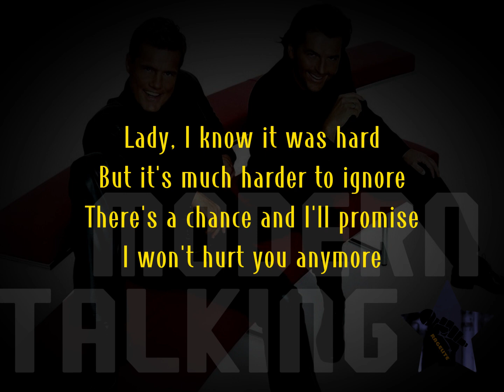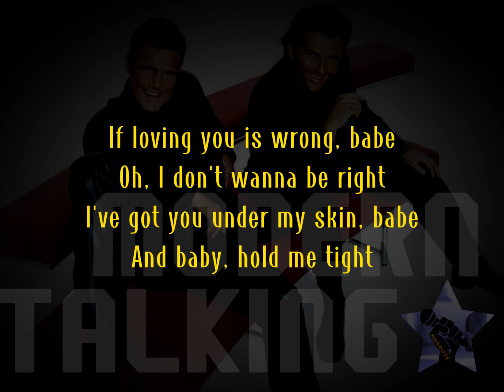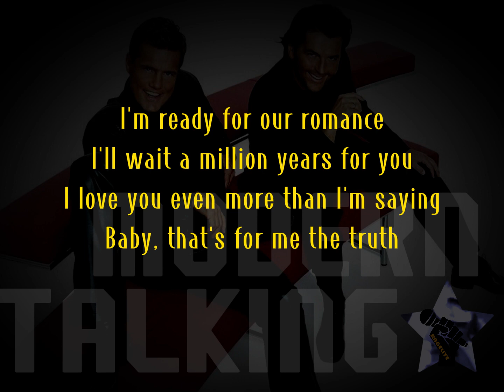MODERN TALKING - ATLANTIS IS CALLING lyrics HD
"Atlantis Is Calling (S.O.S. for Love)" is a song by German pop duo Modern Talking, released as the second single from their third studio album, Ready for Romance (1986). It is the duo's fifth and final consecutive single to reach No. 1 on the German Singles Chart. "Atlantis is Calling (S.O.S. for Love)" was released in Germany and in other European territories on 28 April 1986, it peaked at No. 1 in Germany on 16 June 1986 after spending two weeks at No. 2 position. The single spent four weeks at the top and total of 14 weeks on the top 100. While "Atlantis Is Calling (S.O.S. for Love)" entered the top five in Switzerland, Austria and Sweden, it managed to chart within the top 10 in the Netherlands and Norway